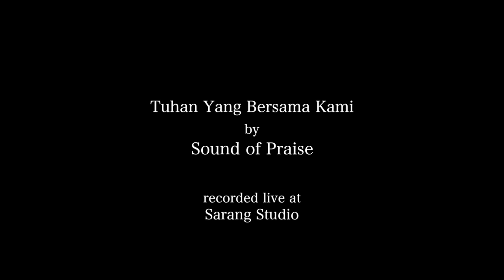Sound Of Praise - Tuhan Yang Bersama Kami (Official Behind The Song)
Sound Of Praise  - Tuhan Yang Bersama Kami (Official Behind The Song) By: Ps. Elisheba Soetopo

Anda juga dapat terhubung dengan Sound Of Praise dan membagikan kesaksian Anda melalui:

GBU

Lirik
Verse:
Sekalipun ku berjalan
Dalam lembah kekelaman Kau besertaku
Sekalipun hidup tak menentu
Hanya Engkau kepastian bagiku

Chorus:
Tuhan yang bersama kami
Berjalan bersama kami
Ku tak takut, ku tak gentar
S'bab Allahku bersama kami

Berjalan bersama kami
Tangan-Mu yang pegang hidupku
Kuyakin Kau bersama kami